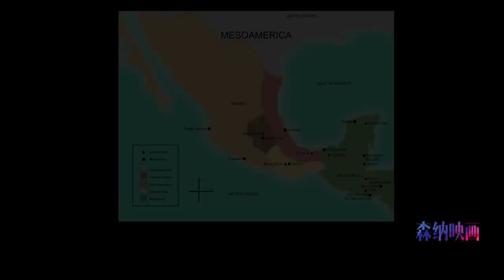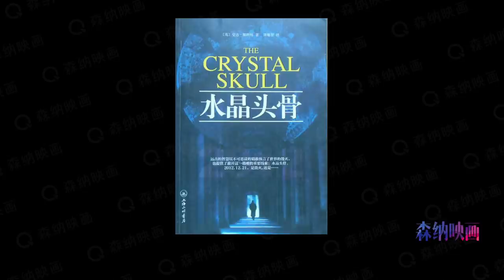【不止遊戲】95%的玩家見過，但卻不了解的遊戲背後神秘文明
本期承載《古墓麗影：暗影》《文明6》《帝國時代》《合金彈頭》等一系列遊戲，講述遊戲中蘊含的美洲三大文明的背景故事。

把我們的頻道推薦給更多國外朋友吧🤵🏼 純英文頻道「SONAR STUDIO」